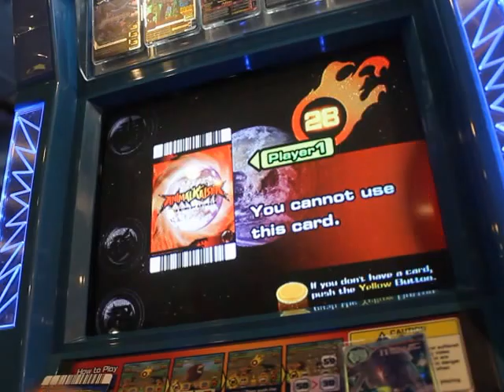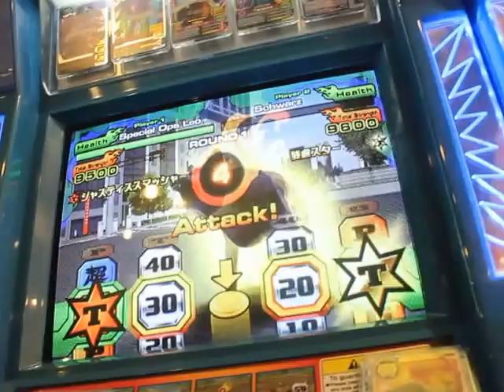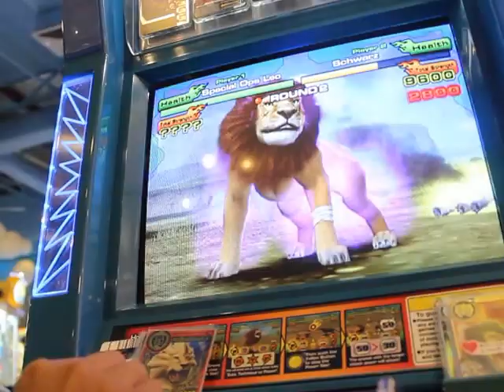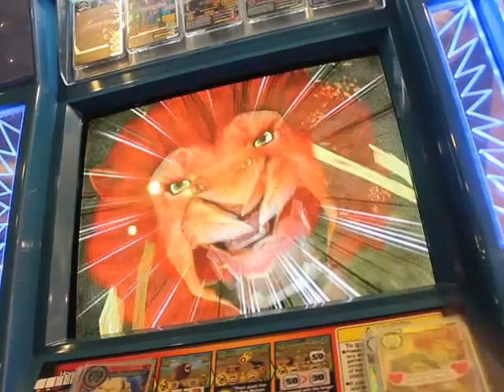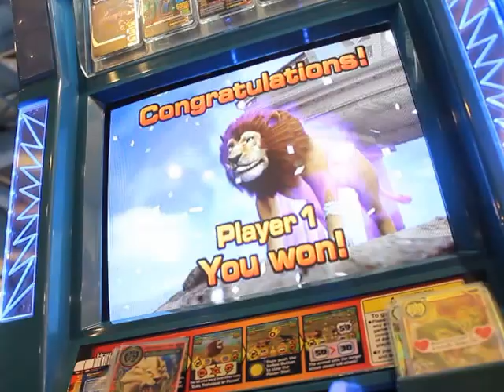AnimalKaiser v.6 SpacialOpsLeo VS Schwarz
P1 Spacial Ops Leo โดย  LovelyPoppyJung (แอดมินSpacialOne)
P2 Schwarz โดย Pammii tamatama
เฟซบุ๊ค เพจ ร้าน (ใช้ในการซื้อ-ขายการ์ดแอนนิมอลไคเซอร์ สามารถเข้ามาดูสินค้าก่อนได้ครับ สนใจตัวไหนสอบถามได้เลยครับ)
เฟซบุ๊คส่วนตัวแอดมิน
เบอร์โทร 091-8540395
1P SpacialOpsLeo By LovelyPoppyJung(Admin Spacial One)
2P Schwarz  By Pammii tamatama